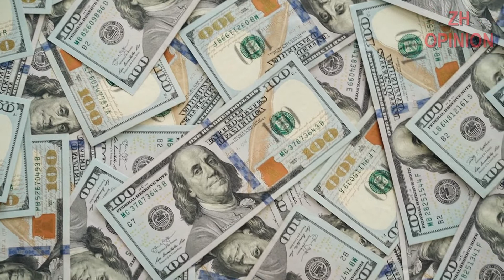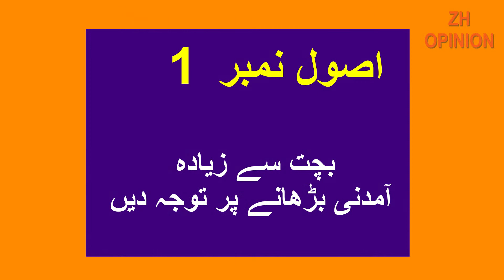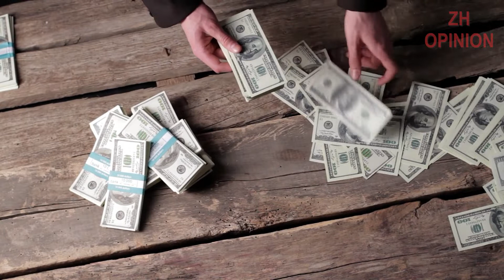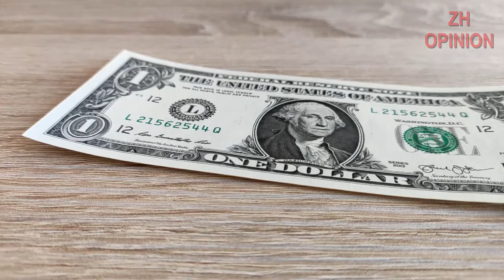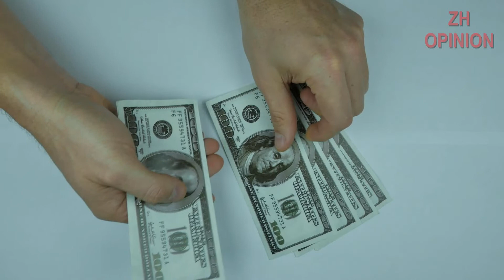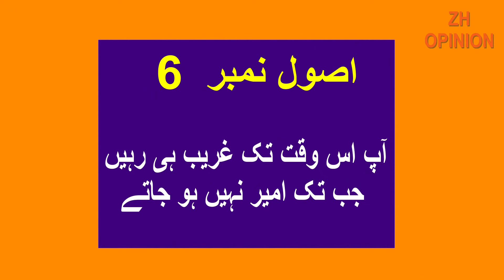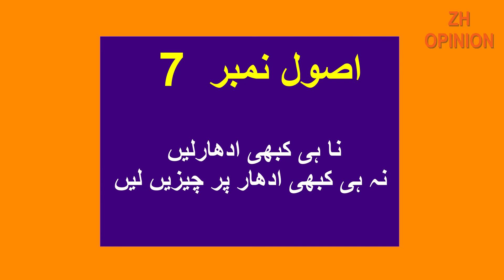HOW TO BECOME RICH || 7 RULES OF SUCCESS || ZH OPINION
Hello dear friends, ZH Opinion brought a life changing video and a valuable video related to 7 RULES OF SUCCESS. In this video you will learn that HOW TO BECOME RICH and HOW TO CHANGE LIFE.

how do i become rich
how to get rich online
how to become a rich woman
how can you become rich at a young age
how to become rich overnight